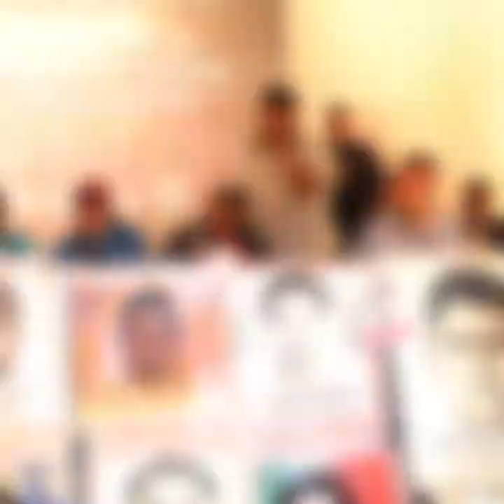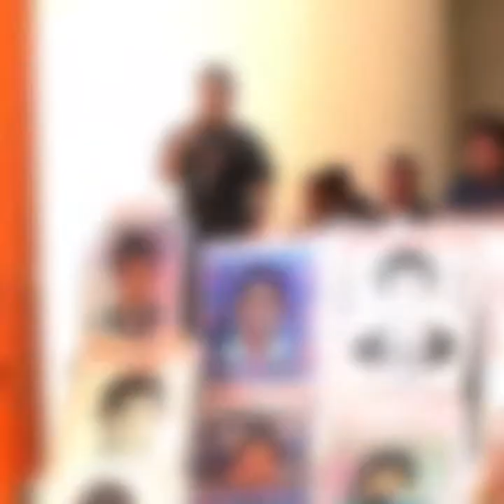Highlights de la Conferencia de Prensa de familiares de los 43 sobre Informe de la ONU-DH